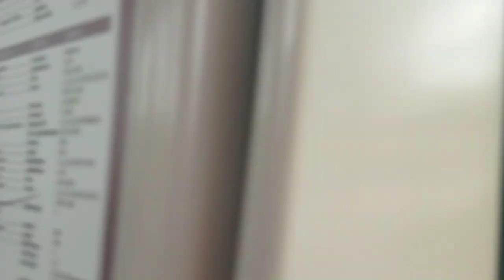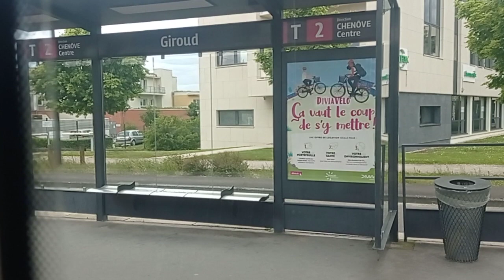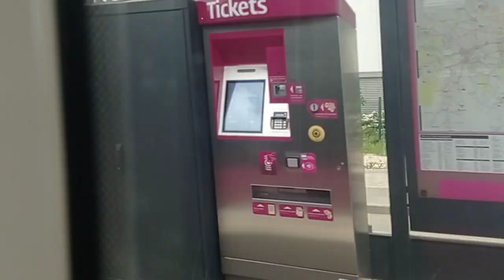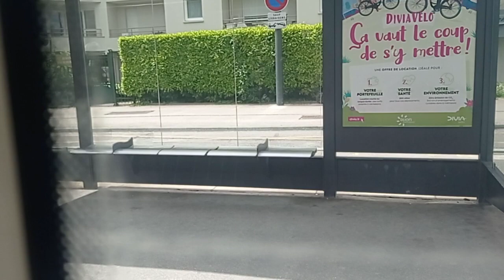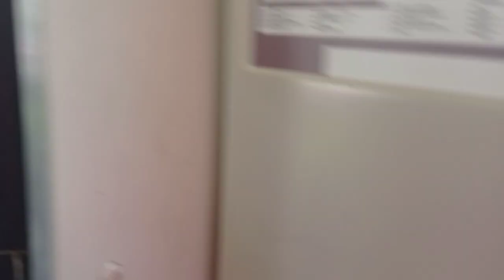Divia à bord de la rame Alstom Citadis 302 n°1029 (Ligne T2)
Trajet à bord de la rame Alstom Citadis 302 n°1029 entre le terminus Dijon Valmy et la station Junot, sur la ligne T2 en direction de Chenove Centre. Vidéo réalisée le vendredi 19 mai 2023.